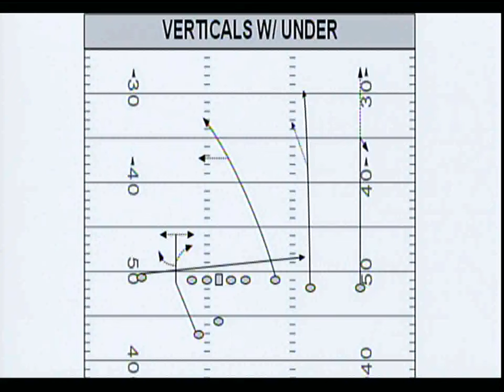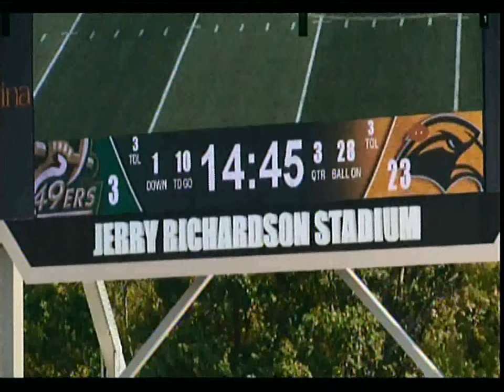QB CLINIC 2/3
CHIP LINDSEY
AUBURN TIGERS